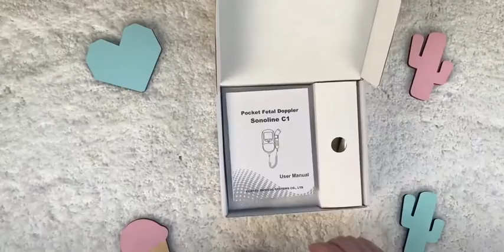Обзор фетального допплера Sonoline C1